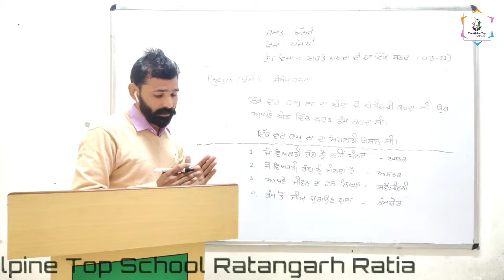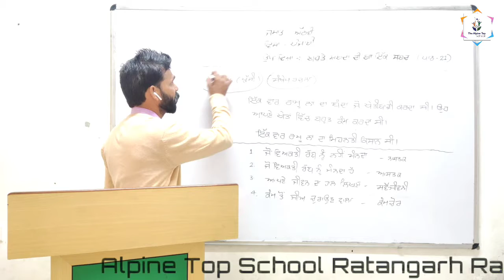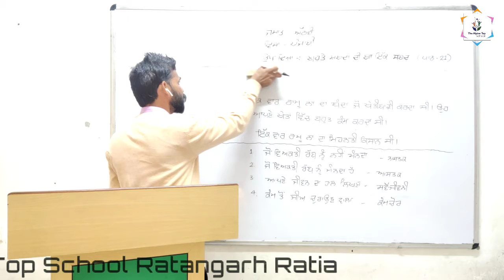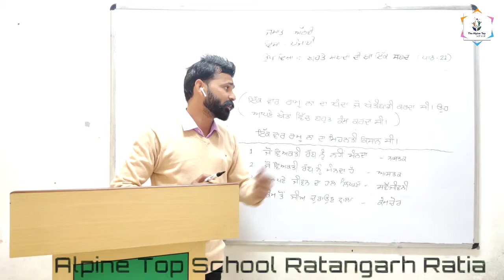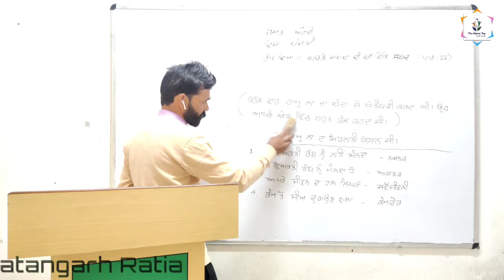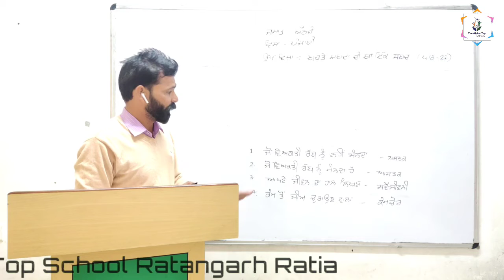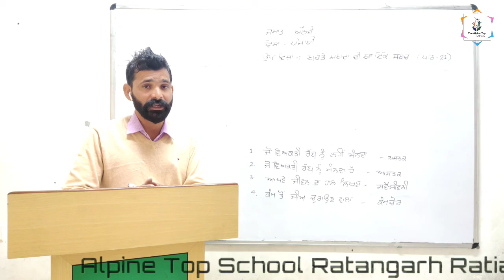Bahut Shabdan De Ek Shabd Punjabi 8th Class